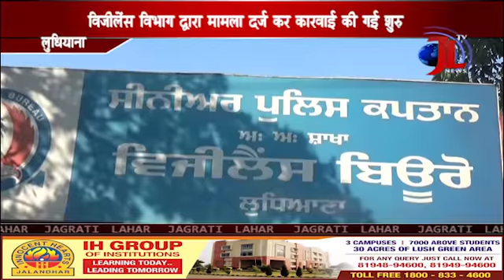PATWARI IN VIGILENCE NET : PARWARI TE USDA KARINDA RISHWAT LENDA RANGE HATHI KABU